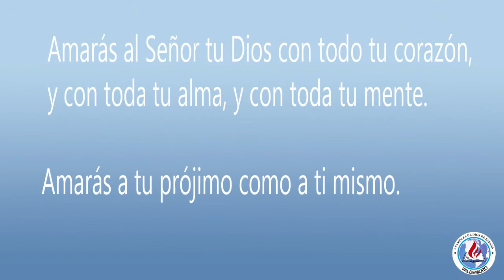LA OFRENDA QUE AGRADA A DIOS (Génesis 4:1-16).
Caín y Abel
1. Conoció Adán a su mujer Eva, la cual concibió y dio a luz a Caín, y dijo: Por voluntad de Jehová he adquirido varón.
2. Después dio a luz a su hermano Abel. Y Abel fue pastor de ovejas, y Caín fue labrador de la tierra.
3. Y aconteció andando el tiempo, que Caín trajo del fruto de la tierra una ofrenda a Jehová.
4. Y Abel trajo también de los primogénitos de sus ovejas, de lo más gordo de ellas. Y miró Jehová con agrado a Abel y a su ofrenda;
5. pero no miró con agrado a Caín y a la ofrenda suya. Y se ensañó Caín en gran manera, y decayó su semblante.
6. Entonces Jehová dijo a Caín: ¿Por qué te has ensañado, y por qué ha decaído tu semblante?
7. Si bien hicieres, ¿no serás enaltecido? y si no hicieres bien, el pecado está a la puerta; con todo esto, a ti será su deseo, y tú te enseñorearás de él.
8. Y dijo Caín a su hermano Abel: Salgamos al campo. Y aconteció que estando ellos en el campo, Caín se levantó contra su hermano Abel, y lo mató.
9. Y Jehová dijo a Caín: ¿Dónde está Abel tu hermano? Y él respondió: No sé. ¿Soy yo acaso guarda de mi hermano?
10. Y él le dijo: ¿Qué has hecho? La voz de la sangre de tu hermano clama a mí desde la tierra.
11. Ahora, pues, maldito seas tú de la tierra, que abrió su boca para recibir de tu mano la sangre de tu hermano.
12. Cuando labres la tierra, no te volverá a dar su fuerza; errante y extranjero serás en la tierra.
13. Y dijo Caín a Jehová: Grande es mi castigo para ser soportado.
14. He aquí me echas hoy de la tierra, y de tu presencia me esconderé, y seré errante y extranjero en la tierra; y sucederá que cualquiera que me hallare, me matará.
15. Y le respondió Jehová: Ciertamente cualquiera que matare a Caín, siete veces será castigado. Entonces Jehová puso señal en Caín, para que no lo matase cualquiera que le hallara.
16. Salió, pues, Caín de delante de Jehová, y habitó en tierra de Nod, al oriente de Edén.
Pastor Andoni Muro